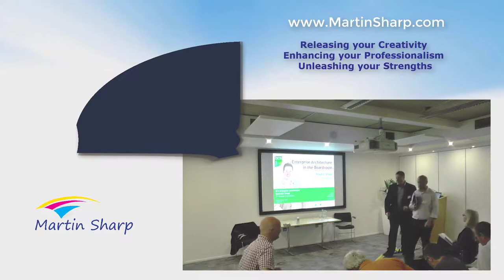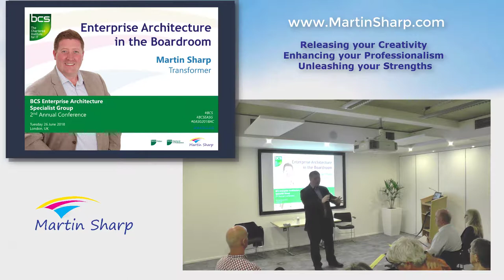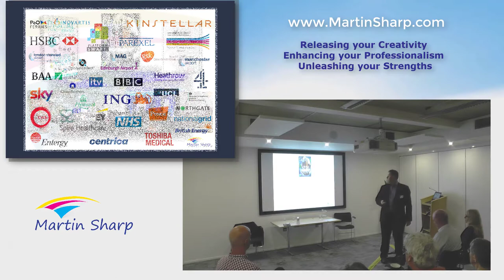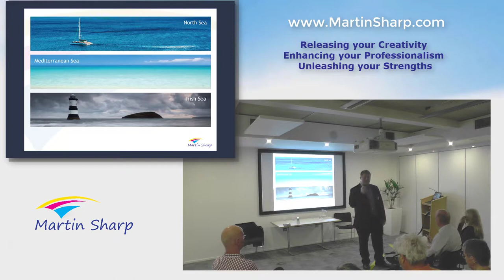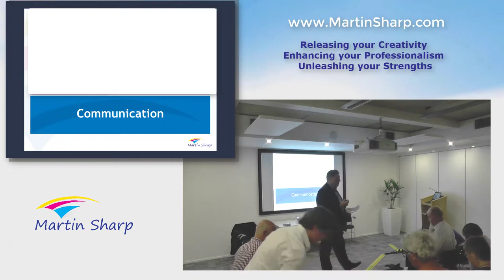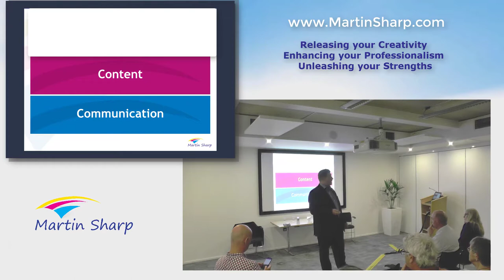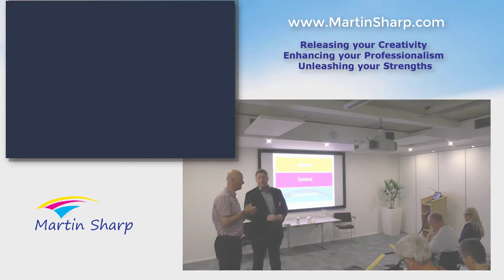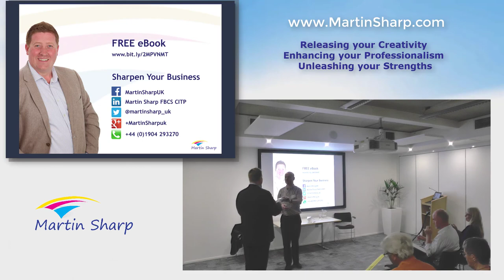The Positive Impact of Enterprise Architecture in the Boardroom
BCS Enterprise Architecture Annual Conference 2018
EA in the Boardroom

Perhaps you are looking to build a growing, profitable and sustainable business, if this sounds like you then find out more

Get A FREE Copy Of The eBook BEAT THE STATISTICS: THE 9 SKILLS TO ENSURE YOU SURVIVE AND THRIVE IN BUSINESS from Martin Sharp

If you want to do great things you need to have a great environment.

Martin Sharp and the team.

Video Credits: TechSmith Assets Library